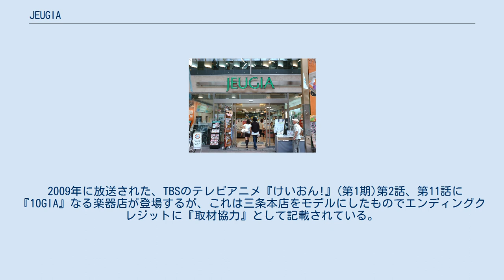JEUGIA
株式会社十字屋（ジュージヤ）は、京都府京都市中京区に本店を置く、楽器・楽譜・CD・DVDの販売や音楽教室・カルチャーセンターの運営などをおこなう企業である。
 楽器店は京都府、滋賀県、大阪府のみだが、カルチャーセンターは岩手県から鹿児島県まで日本全国にわたって展開している。
 鹿児島市に拠点を置くレコード店・ヤマハ特約店の「十字屋」、2007年にダイエーに吸収合併された十字屋とは無関係。
 東京の十字屋は1874年に十字屋書店として創業。
創業者がクリスチャンだったことから、十字架にちなんで十字屋を屋号とした。
 「JEUGIA」の商号はフランス語で「遊び」や「楽しみ」を意味するJEUと、ジョージアやグルジアなどに用いられ、「国」「領域」といった語感を持つGIAを組み合わせたもの。
 2009年に放送された、TBSのテレビアニメ『けいおん!』(第1期)第2話、第11話に『10GIA』なる楽器店が登場するが、これは三条本店をモデルにしたものでエンディングクレジットに『取材協力』として記載されている。
それにちなんで映像ソフトには『10GIA』ロゴ入りステッカーをJEUGIAオリジナル特典としていた。